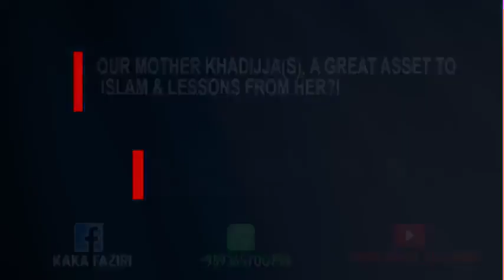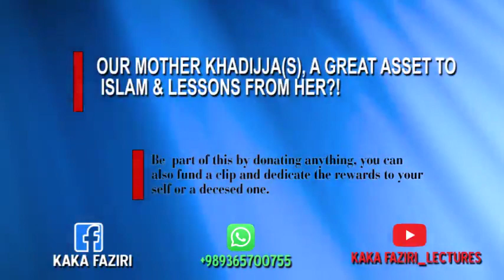Our mother Khadija (s),the Great asset to Islam.